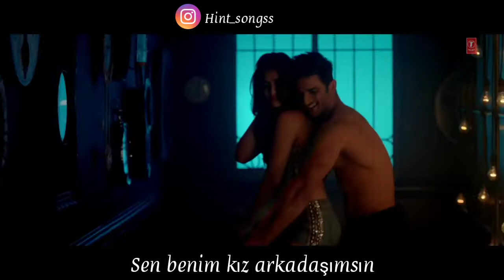Main Tera Boyfriend Türkçe Altyazılı 🎶| Kriti Sanon ♡Sushant Singh Rajput